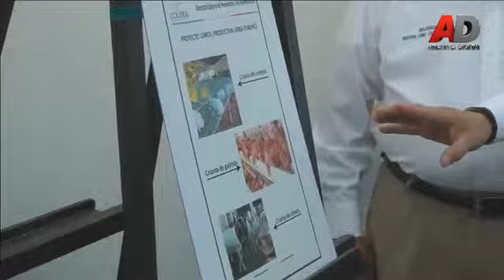CapsulaAD Con una inversión cercana a los 6 mdp Fortalece Gobernador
CapsulaAD Con una inversión cercana a los 6 mdp Fortalece Gobernador Sistema Penitenciario con infraestructura y equipamiento.